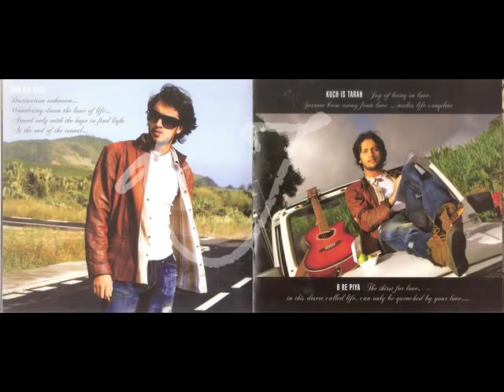BHSBIET Result Unplugged 2009 (ECE)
(yakeen ) remake